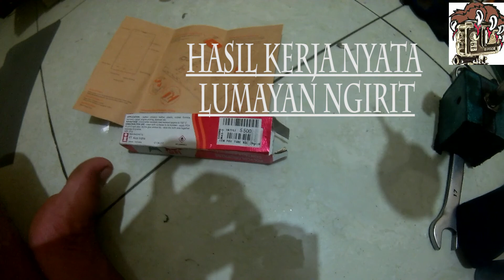tutorial cara menghilakan goresan pada lensa akibat jatuh dan lecet pemakaian dan Bpro, GoPro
alhamduliah dengan sedikit kerja keras sehingga lensa Bpro pun menjadi terang . dengan bahan-bahan yang gampang didapat, sedikit curhatan .. jaga kesahatan dan selamat menunaikan ibdah puasa tetep produktif supaya setelah korona bisa jalan-jalan lagi .. stay at home
untuk harga nyaa  dan beli d mana silakan lihat vidionya
B-Pro
GoPro
honda supra x125
lensa lecet
lensa GoPro
honda
supra x 125
yogyakarta
lodong